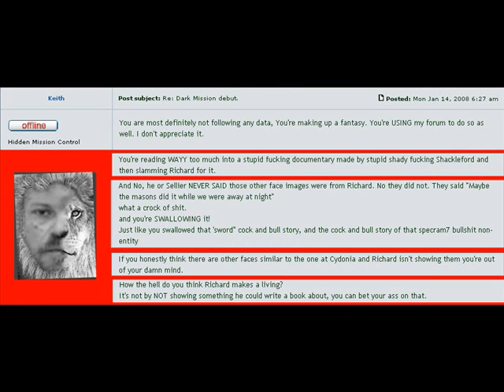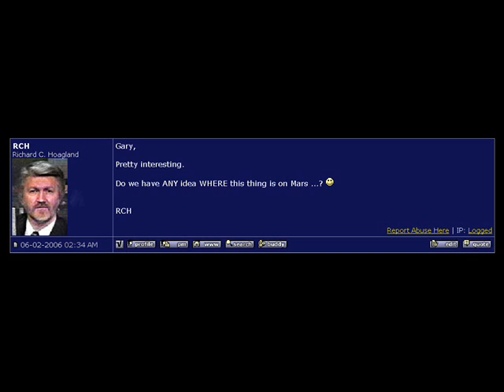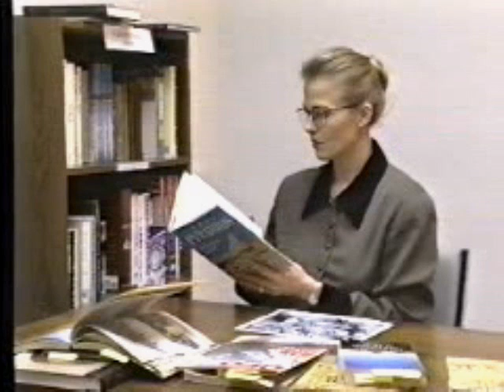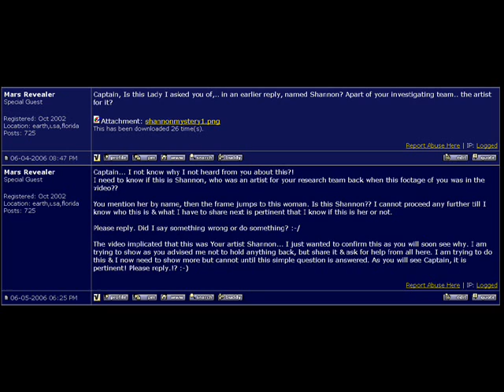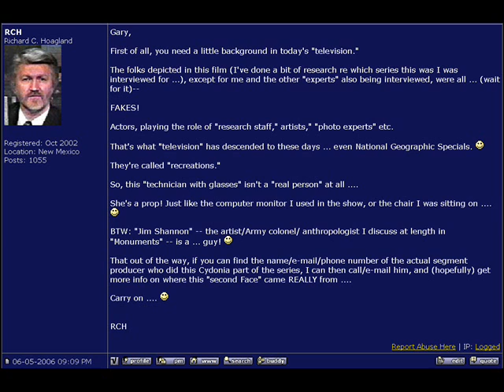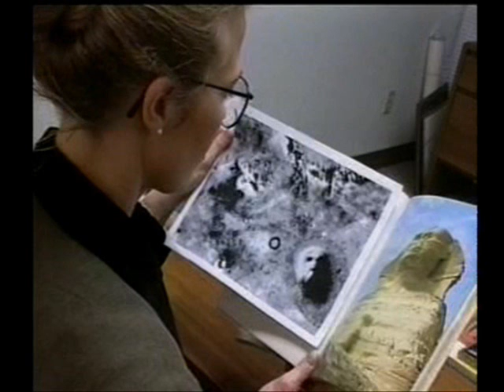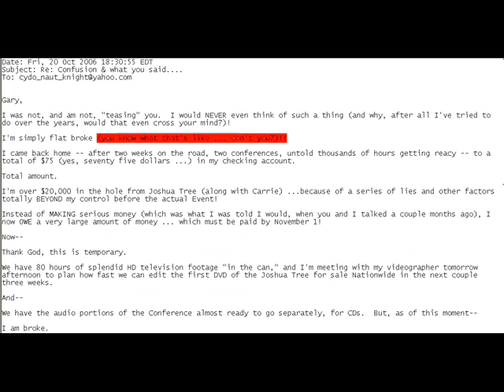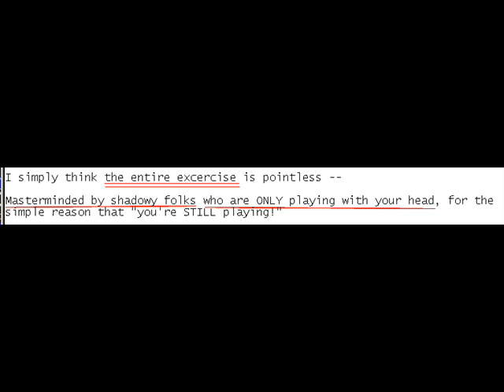NightOfEncounterPreludeToUfoDiaries3.wmv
But as you will see & hear, I have cocme far. I admit thid is not & will not be easy to go through. But again, it is coded, but in giving as clear as possible the info that is trying to be shown & told. In the main points of this info, I know you will grasp & see easily. I like to also state that this code was attributed as also being something else... A RACE.. A que name being called THE SPACE RACE to be speciffic. A contest?? However Hoagland also sates that this is something to which A PRIZE is at the end! Notice coincidence also that Hoagland's site is called... ENTER-PRIZE MISSION??? Hmmmmmmmmm.

I am sure that is a coincidence??? NOT! Too many coincidences here that has MY LIFE, MY EXPERIENCES wrapped within this code also. As well as REMARKABLE PREDICTING PHENOMENA!

The producers themselves that I infused with this show PAINTING, also attribute & state that there is something to be found! Hidden libraries, technology, weaponry, something that gives us information!! INNUENDO!!! INNUENDO is the way of this code & it's TESTIMONY. Some outright non innuendo that is also FACTS & EVIDENCE AS TESTIMONY! Especially as where Hoagland & his PART... IS CONCERNED!!! Many starnge things. yet in your faces it is.

THAT IS THE MOST IMPORTANT THING! One thing that regardless of believability on your part to this CODE &/OR MY WORK, One thing you all will agree on. THESE FACES OF MARS IMAGES ARE INDEED... SEEN IN THAT VIDEO!!!